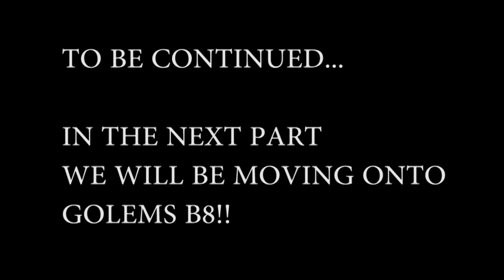PART1 Monster Super League SPECIAL COLLAB!! Ft.AznElite123!! NEWBIE GUIDE FOR RUSHING TO MID-GAME!!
Monster super league special collaboration featuring AznElite123!!
He's the author of the MSL Super-Guide on Reddit as well as a YouTuber and Streamer!!

In Part 1 we will take a look at how new players can get to mid-game as fast as humanly possible!

⚔Game Accounts:

♙League of Legends:
Taiwan: Perfect_Is_SHlT

♟B.net BattleTag:
FantaSee#11954 (WoW)
WaifuMaker#4848 (Overwatch)

♙Monster Super League:
FantaSee (Main)
FantaSeeF2P (Alt)

✌ Programs Used:
~~ Nvidia Shadowplay